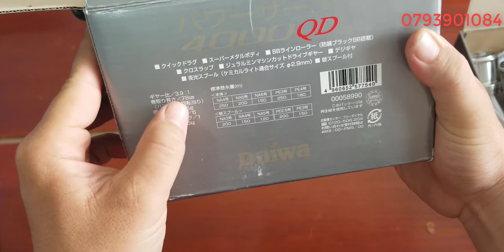Tập 10: Máy câu lục (13/02/2020)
tks ae đã kham khảo